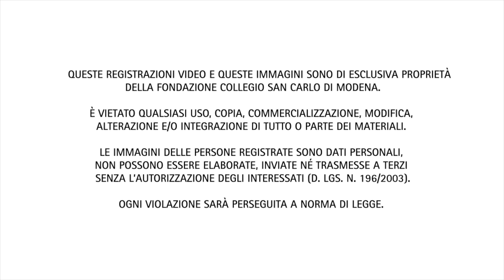Zarathustra. Rito, parola e pensiero nello zoroastrismo - Antonio Panaino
Il ciclo di lezioni del Centro Studi Religiosi "Fondatori di religioni. Carisma individuale e contesto sociale all’origine delle tradizioni religiose" si articola in sette conferenze, in programma da ottobre 2019 a gennaio 2020, e vuole approfondire la riflessione sul rapporto sussiste tra l’origine delle religioni e l’opera del loro fondatore e su quali aspetti della religione corrispondono alla rappresentazione del suo fondatore che viene tramandata nei secoli.

La seconda conferenza, dal titolo "Zarathustra. Rito, parola e pensiero nello zoroastrismo", è stata tenuta da Antonio Panaino (Professore di Filologia, religioni e storia dell’Iran presso l'Università di Bologna).